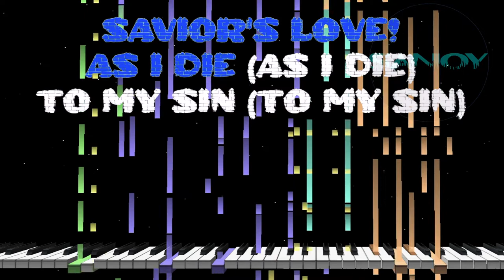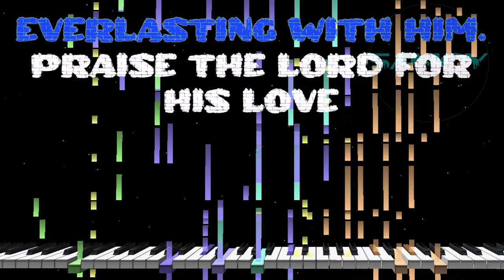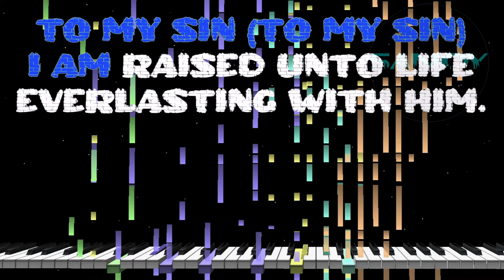As I Rise To Walk With Him on Piano (Christmas Song Karaoke) Sing the Bible - Sanoy